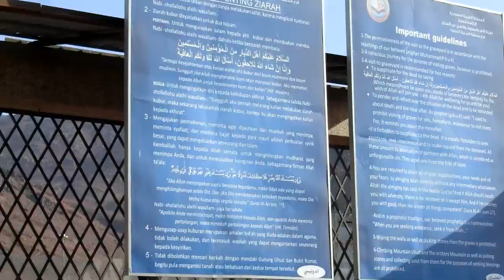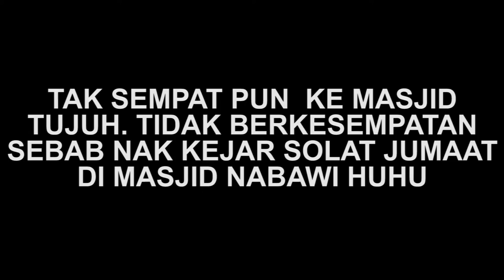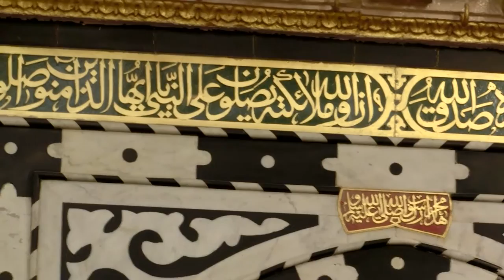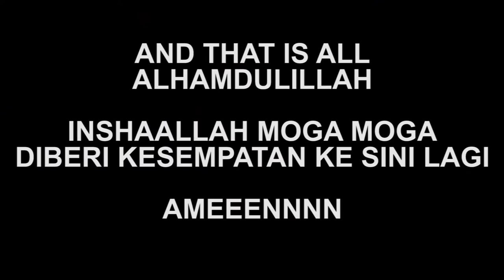MY TRIP TO MADINAH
So this one is from my recent trip to Madinah. This time i decided to keep it raw and just do it hahah. Cus I have no free time so this one should've been better but i still need to practice using premiere moree. its not easy okey. well thanks for watching hope you all enjoy it xoxo